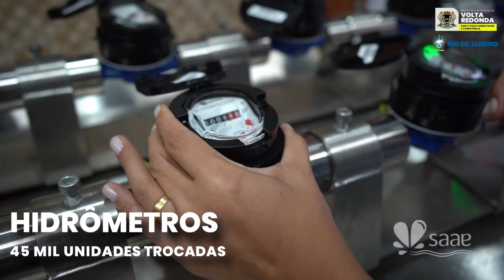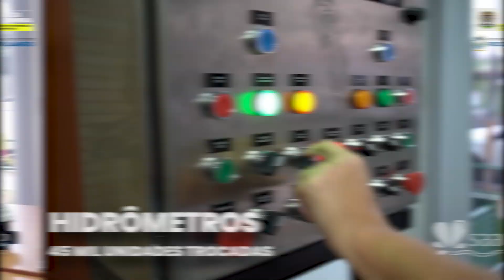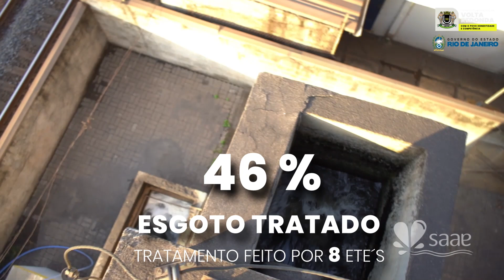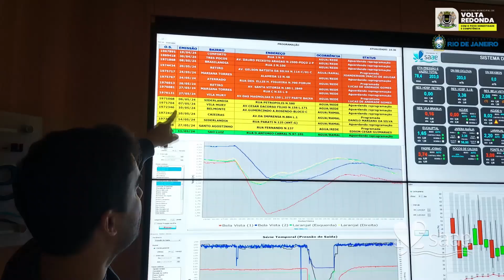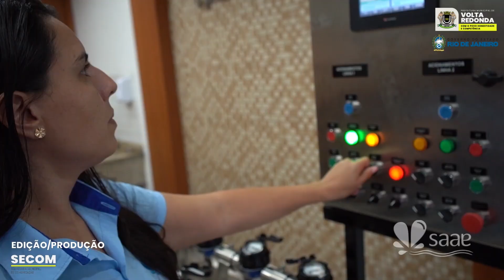Serviço Autônomo de Água e Esgoto de Volta Redonda - Vídeo Institucional 2024